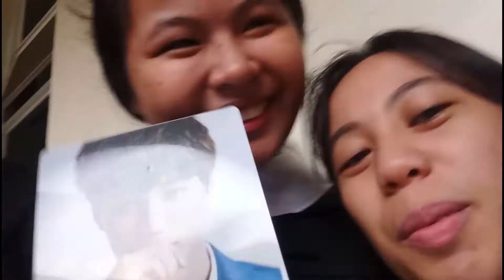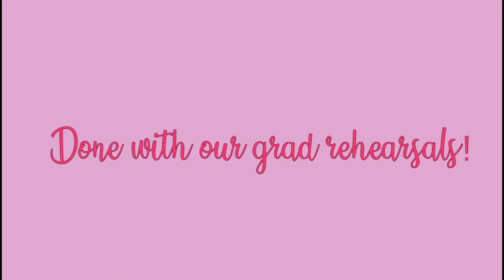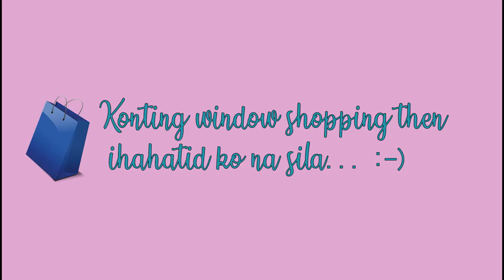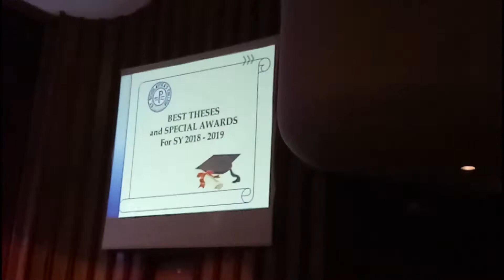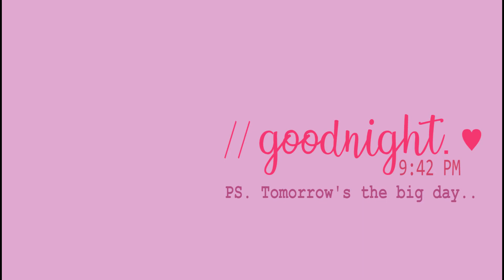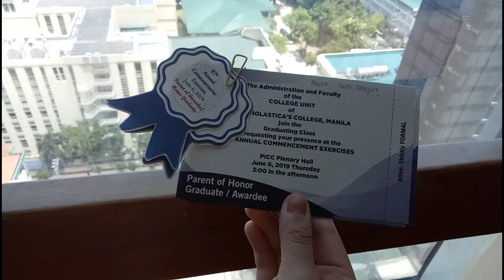College Graduation Rehearsals! VLOG (SSC)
Another chapter of my life has ended..and it's great to have a clear picture of the fun experiences we had. ♥

PS. Keeping memories and having the time to feel & reminisce those moments are one of the things I really enjoy doing. Hihi :-)

love lots, Marian M.

Grad Rehearsals: May 20-something to June 4, 2019 ♥